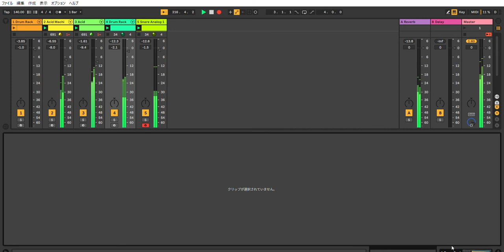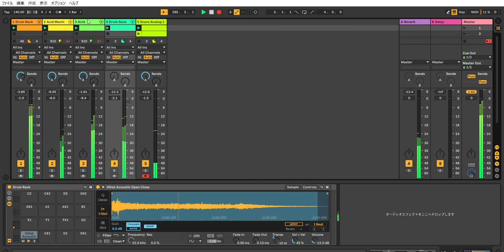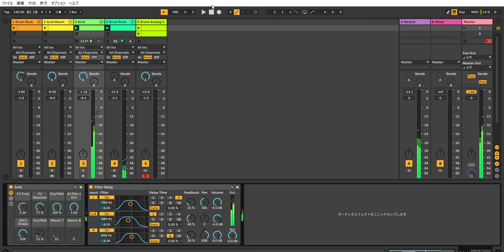Ableton Live 10 Acid Techno Performance #37